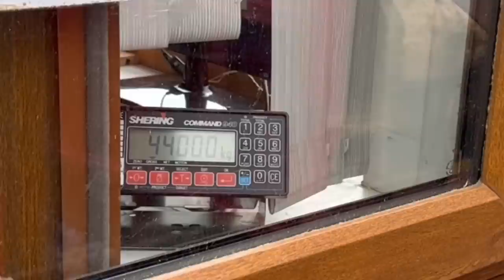IT CAN BE A STRUGGLE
￼ Driving a truck and running a business can be very stressful. And and you need to keep a positive mindset as best as you can. Not just for yourself but everyone else, depending on you.